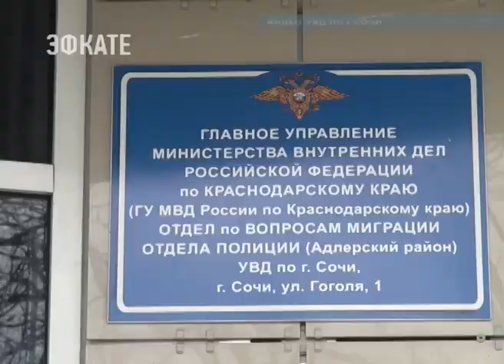Подполковник полиции и многодетная мама И. Дубинская. Новости Эфкате Сочи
Ирина работает в системе МВД. Службу в рядах органов внутренних дел многодетная мама несет вот уже 15 лет. Свой профессиональный путь начинала инспектором, сегодня она начальник отдела по вопросам миграции отдела полиции Адлерского района. В ее подчинении - 23 человека. Выполняет свои обязанности Ирина Александровна наравне с мужчинами. За прошлый год отделом оформлено более 9 тысяч паспортов и поставлена на миграционный учет 101 тысяча граждан. А еще эта женщина- мать четверых детей: старшая дочь учится в университете, средняя заканчивает школу, а сыновья-двойняшки только готовятся сесть за парты. Как рассказывает Ирина, чтобы везде успеть и никого не обделить вниманием – она планирует свой день буквально по минутам. Эту привычку прививает и своим детям.
Сочи. Новости.
Телеканал Эфкате.